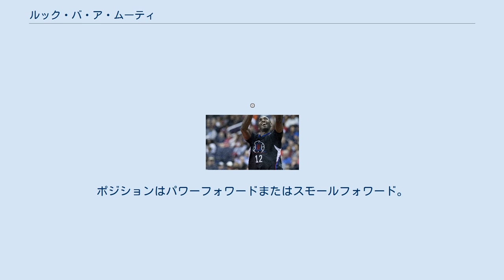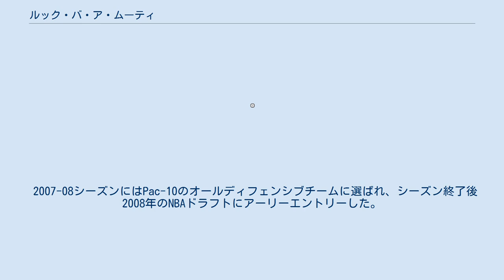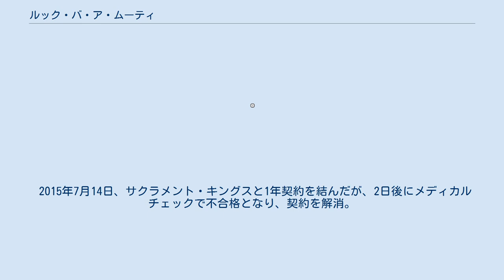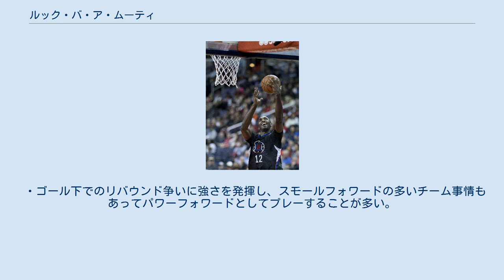ルック・バ・ア・ムーティ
ルック・バ・ア・ムーティ（Luc Mbah a Moute 発音 BAH-ah-MOO-tay ）ことルック・リチャード・バ・ア・ムーティ（Luc Richard Mbah a Moute, 1986年9月9日 - ）は、カメルーン中央州ヤウンデ出身のバスケットボール選手。
NBAのヒューストン・ロケッツに所属している。
ポジションはパワーフォワードまたはスモールフォワード。
 フロリダ州のモントベルドアカデミー高等学校卒業後、名門校カリフォルニア大学ロサンゼルス校（UCLA）に進学。
1年目の2005-06シーズンからレギュラーを獲得し、NCAAトーナメントでの決勝進出に貢献した。
 続く2006-07シーズン、2007-08シーズンにおいてもトーナメント準決勝に進出しており、同校ではビル・ウォルトンら以来34年ぶりの3年連続準決勝に先発出場した選手となった。
 2007-08シーズンにはPac-10のオールディフェンシブチームに選ばれ、シーズン終了後2008年のNBAドラフトにアーリーエントリーした。
通算775リバウンドはUCLA史上15番目の記録である。
 ドラフトではミルウォーキー・バックスから2巡目37位で指名を受けて入団した。
 ルーキーシーズンとなった2008-09シーズン、2巡目指名の選手ながらディフェンス力を評価され、52試合の先発出場を含む全82試合に出場した。
 2010-11シーズン、79試合に出場し平均6.7得点、5.3リバウンドの成績を残した。
420リバウンドはチーム2位の記録であった。
フリーエージェントとなっていた彼は、2011年12月13日、バックスと複数年契約を結んだ。
 2013年7月12日、サクラメント・キングスに移籍。
 2013-14シーズンが開幕して間もない11月26日に、デリック・ウィリアムスとのトレードでミネソタ・ティンバーウルブズに放出された。
 2014年8月23日、フィラデルフィア・76ersに移籍した。
 2015年7月14日、サクラメント・キングスと1年契約を結んだが、2日後にメディカルチェックで不合格となり、契約を解消。
その後ロサンゼルス・クリッパーズと契約した。
 2017年7月16日、ヒューストン・ロケッツと1年ミニマム契約を結んだ。
 2018年7月10日、ロサンゼルス・クリッパーズと1年430万ドルで契約。
再び古巣へ移籍となった。
2018-19シーズンオフにFAとなった。
 2019-20シーズンは無所属のまま過ごしていたが、2020年7月7日にかつて所属していたロケッツと契約した。
 ・ゴール下でのリバウンド争いに強さを発揮し、スモールフォワードの多いチーム事情もあってパワーフォワードとしてプレーすることが多い。
 ・複数のポジションを守れるディフェンス力に定評がある。